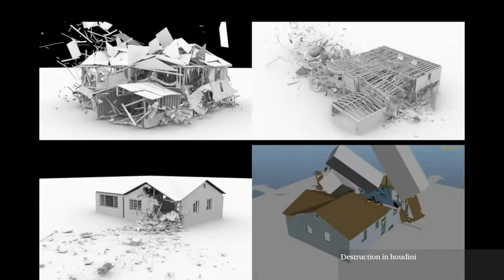Saber jlassi Demo Reel 2016